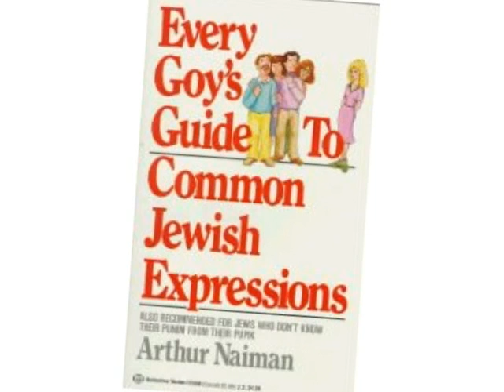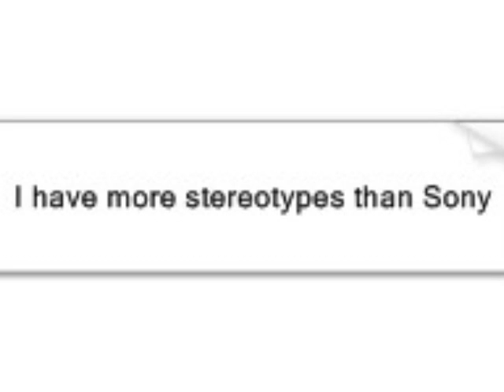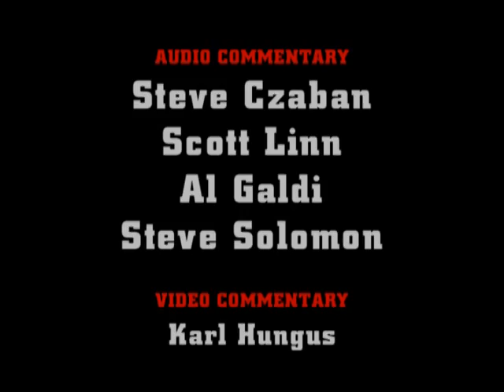Ronan Tynan and Old Jewish Ladies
Czabecast - The guys talk about tenor Ronan Tynan and his anti-Semitic comment